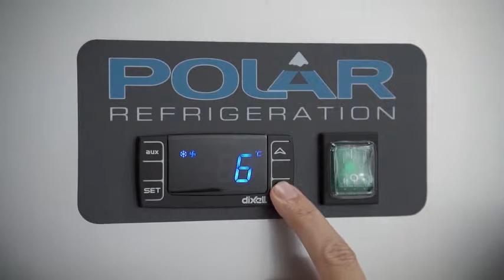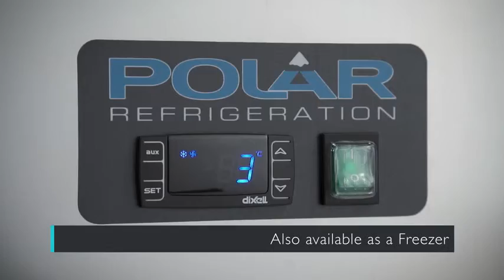Polar 600 Ltr Single Door Fridge or Freezer G592 or G593 YouTube 480p